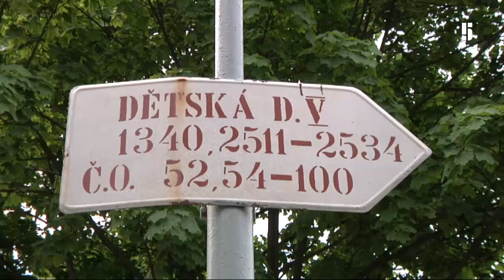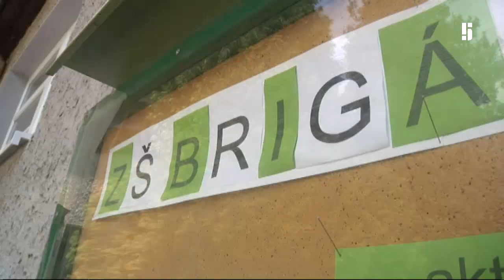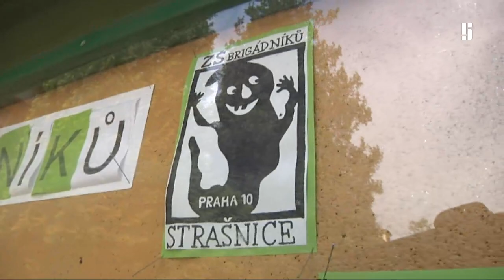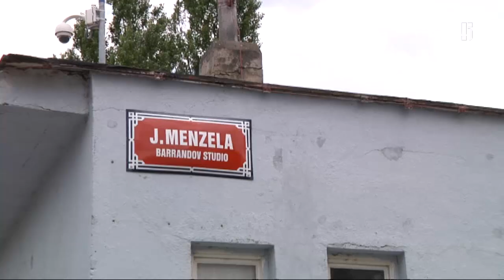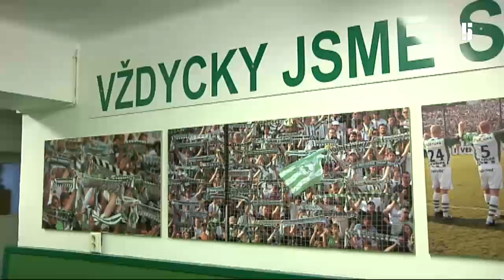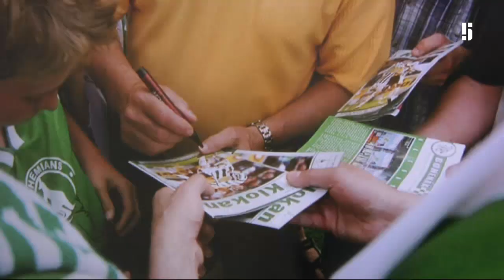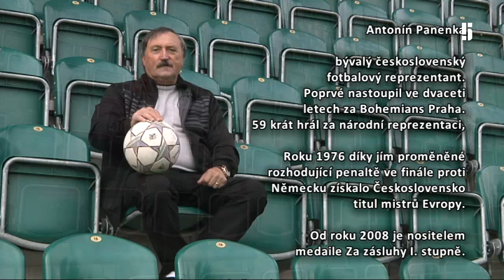Miluji Česko - Miluji Česko (3)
Známé osobnosti o místech a městech, na která nezapomenou - odvysíláno 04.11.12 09:30:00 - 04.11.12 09:57:00